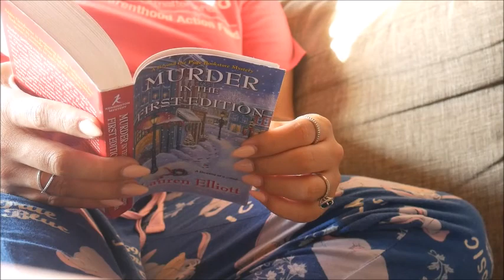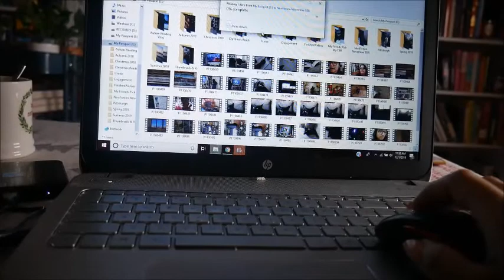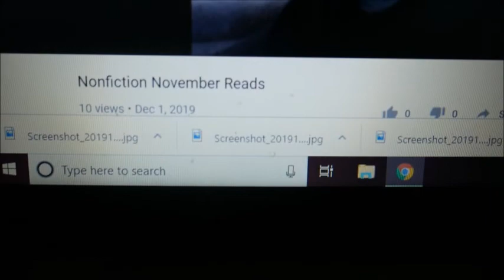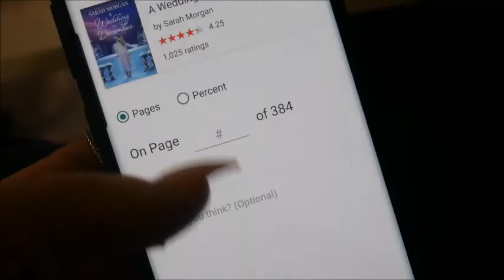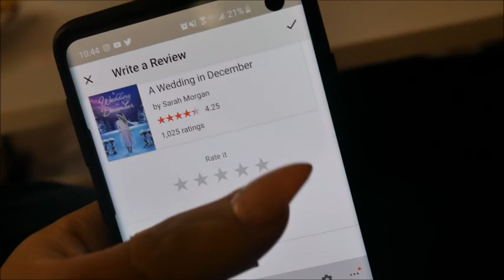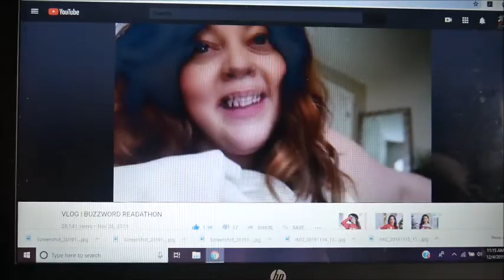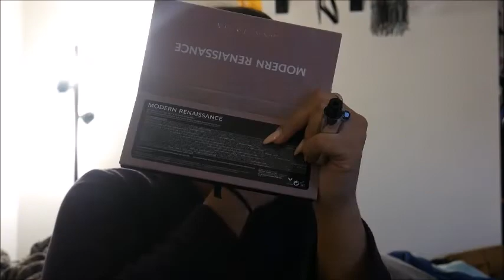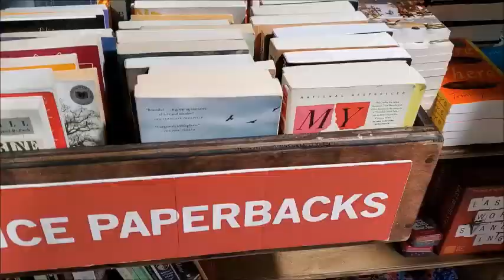Vlogmas | Week 1: Reading, Cat, NYC